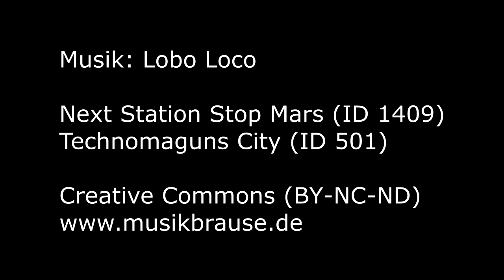Rückenfit für Faule im Homeoffice - Lobo Loco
5 Minuten Rückenfit für Faule Männer und Frauen mit Bauchansatz.
(Wirbelsäulen Training ... Romboideus Training ... Musculus rhomboideus major)

Nach Feierabend im Homeoffice aufgenommen ...
Nur als Anregung, soll in keinster Weise eine/n Professionellen Trainer/in
ersetzen... ich hab ja nur ungefährliches Halbwissen.

Film: Lobo Loco
Musik - Gemafrei:
Teleporter (ID 958),
Next StationStop Mars - New (ID 1409),
Technomagus City (ID 501)